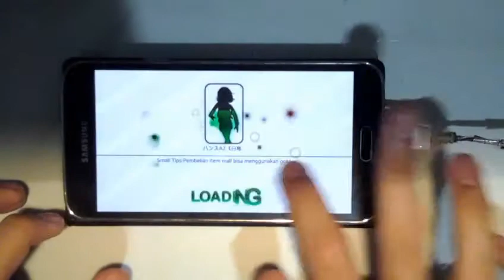CLASSIC CHANGES ITS COLORS?! - [Au Mobile/ 6 COLOR REVERSE] GOOD BOY (Classic - Hard) - Rank S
Player : Bimo

IGN : ハンスA2
Club : Swarovski
Result : Rank S (26 Great, 6 Color Reverses)
Score : 273,220